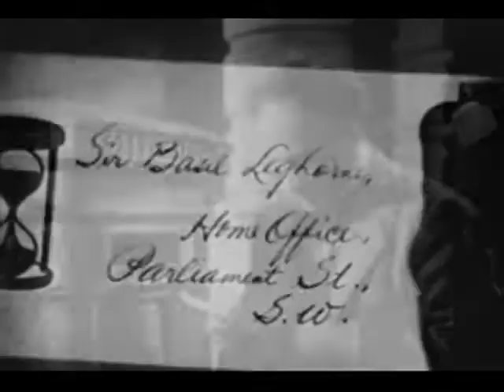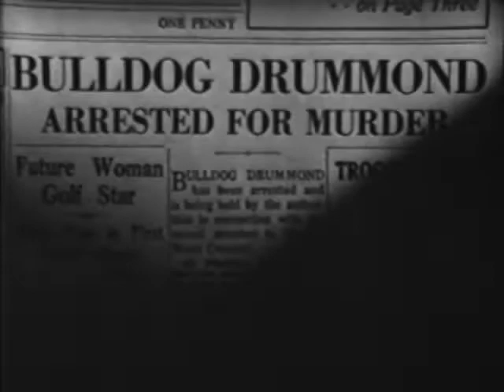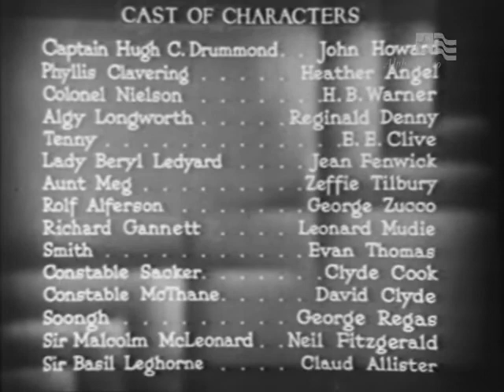Arrest Bulldog Drummond (1939)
The invention of a war machine, that brings to explosion everything one wants to, puts Scotland Yard and Captain Drummond into alarm.